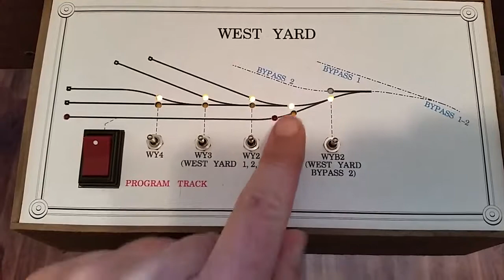Jackdaw Junction West Yard control panel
HO switch control panel. Kato turnouts.